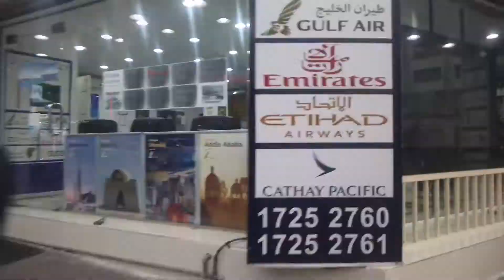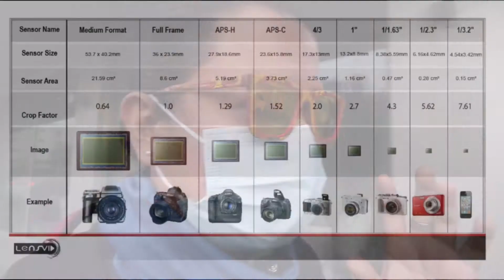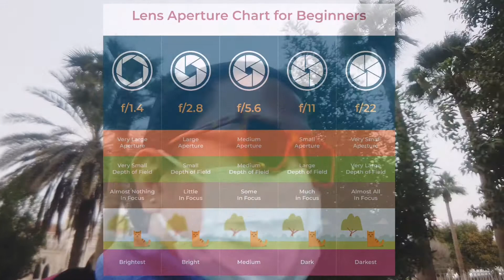"PINAGKAIBA NG" mobile camera At dslr camera (ofw hobby)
"PINAGKAIBA NG MOBILE AT DSLR CAMERA"

1. SENSO

2. PIXEL

3. APERTURE

4. LENS FOCAL LEGTH

5. OPTICAL ZOOM

Camera gear : nikon
Lens: Tamron, sigma, nikon